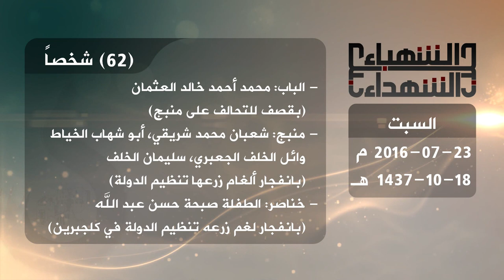حصيلة الشهداء في حلب 23 7 2016